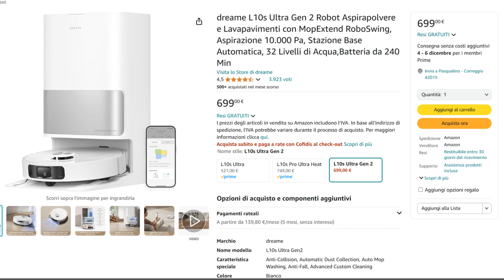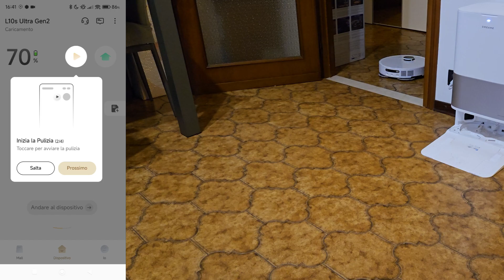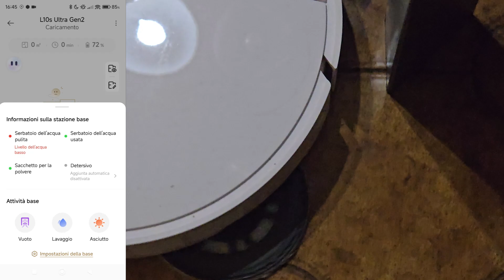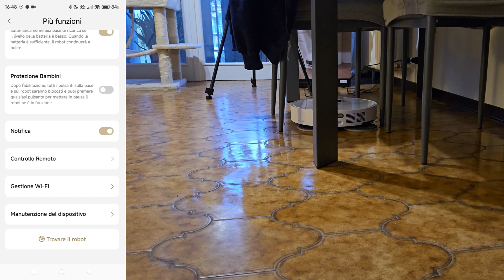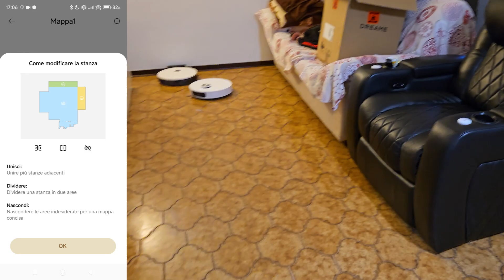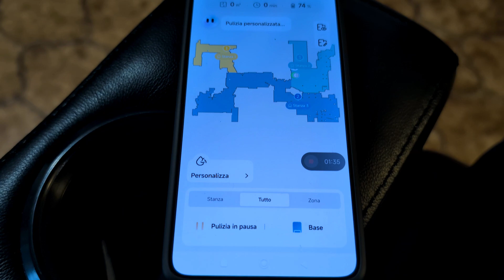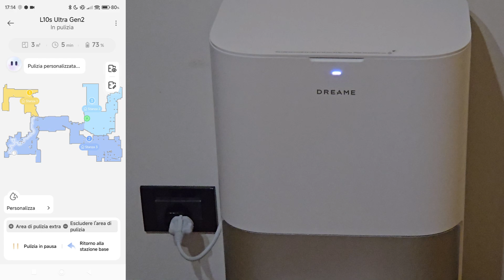Dreame L10s Ultra Gen 2: Non Teme Confronti - Review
Revot3ch non si segue, si SCEGLIE! 😎💪

Benvenuti su Revot3ch, qui troverete Trasparenza e Serietà, ma non troppa :-)

💖 I RevoReflinks, sostienici con i tuoi acquisti!